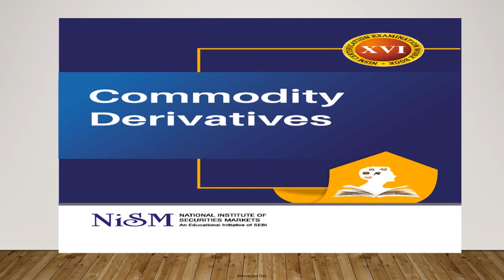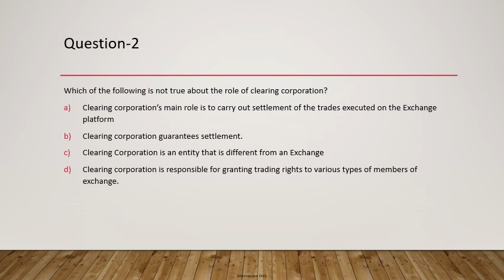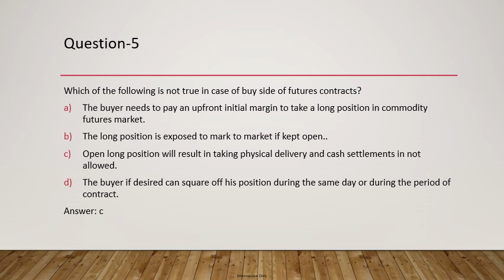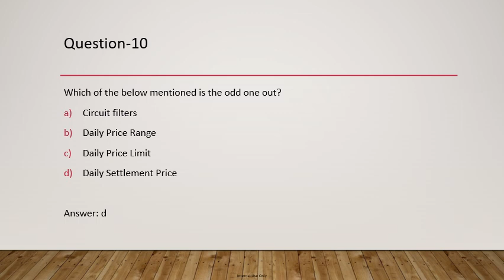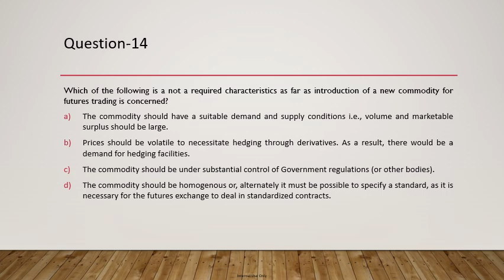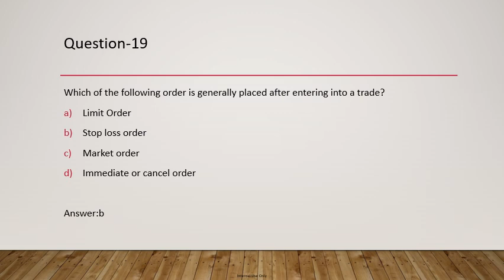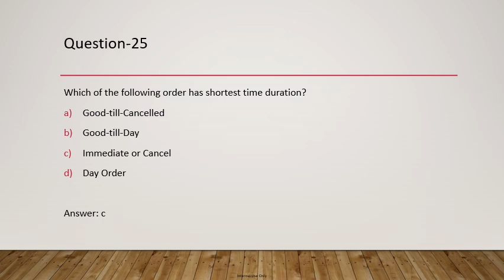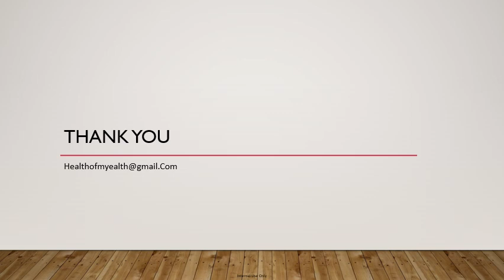Commodity Derivatives TRADING MECHANISM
The video covers NISM Commodity certification examination.  Questions are based on chapter-6 related to Trading Mechanism.